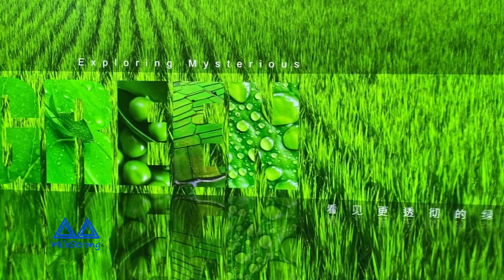Indoor LED screen, full color HD quality#leddisplay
The biggest advantage of small-pitch LED displays is that they are seamless, but they are more demanding when splicing.